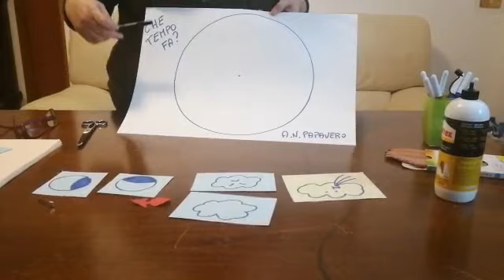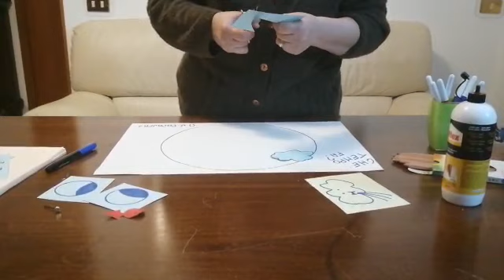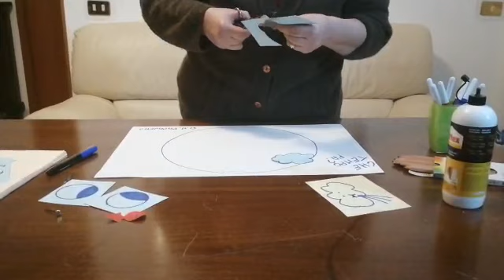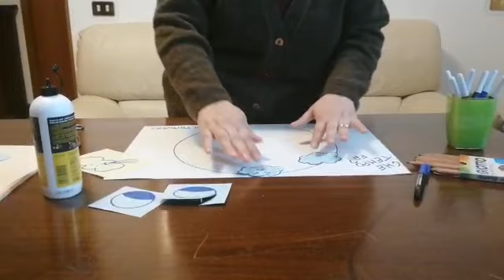Asilo nido Papavero-Video tutorial 'L'orologio del tempo'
L'educatrice Ignazia Gargano, dell'asilo nido comunale Papavero, propone ai genitori un video tutorial sul tema 'L'orologio del tempo'